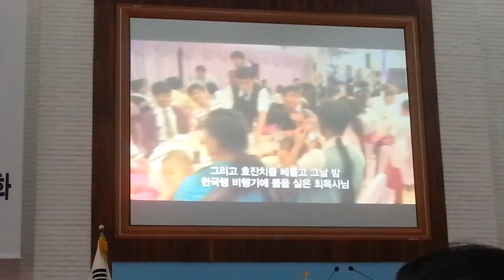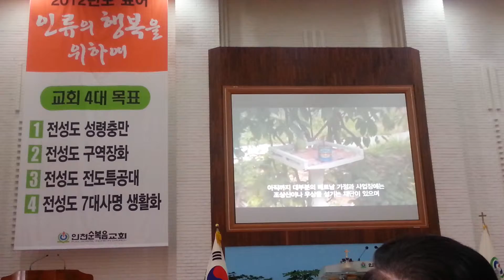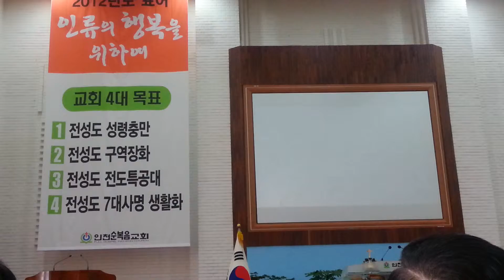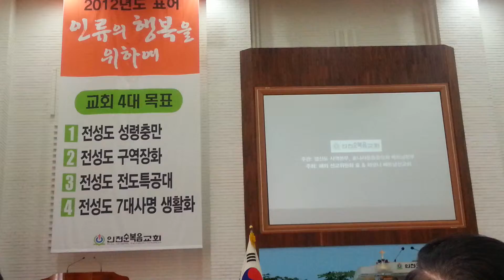베트남 효하는목사 최성규 고집출판 사역보고